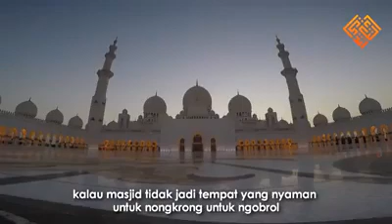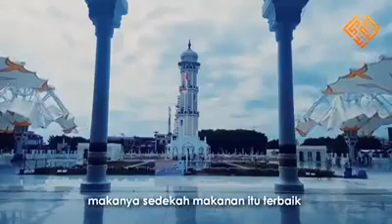Empat Keutamaan Nasi Jum'at